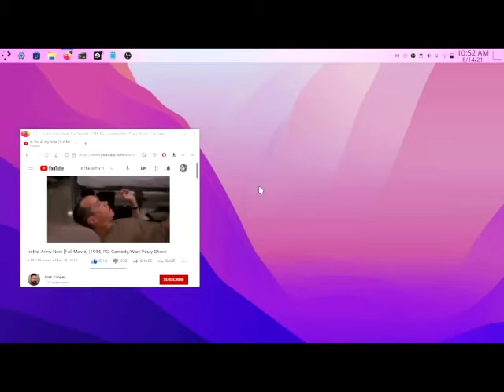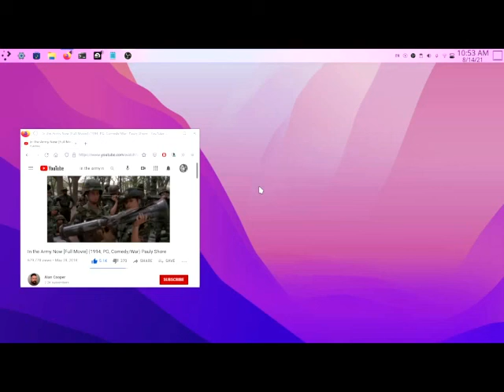THe TwiN FLAMe UP 2021 (UNRESTRICTED IGNITIONZ) -- NM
THe TwiN FLAMe UP 2021 (UNRESTRICTED IGNITIONZ)  -- NM ...Thank You God...Love...Boss...let thy will be done...lol